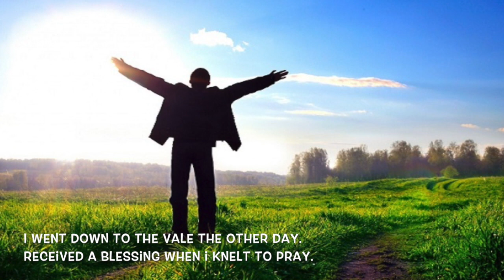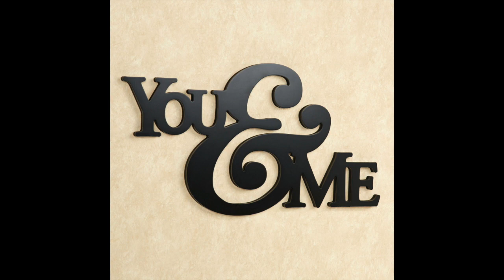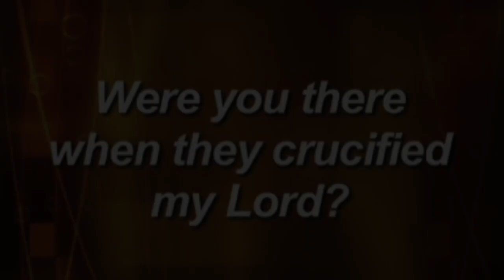Sanctuary Choir - Spirituals (Part One) - Jim Hudson, Director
Old Time Religion, Standing in the Need of Prayer, Somebody Prayin' Lord, He's Got the Whole World in His Hands, Were You There?  Conducted by Jim Hudson.
Recorded April 18, 1976 at Hilltop Community Church, the former Full Gospel Temple of Richmond, CA.

Old Time Religion - (0:00 - 2:30)
It's Me, Oh, Lord - (2:31 - 2:59)
Somebody Prayin', Lord - (3:00 - 5:24)
He's God the Whole World in His Hands - (5:25 - 7:38)
Were You There? - (7:39 - 11:33)